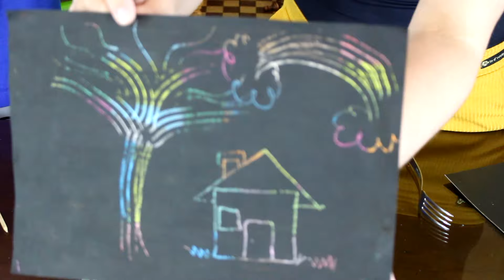PAPEL MÁGICO- ATIVIDADE DIVERTIDA - Rapha e Mandy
Hoje vamos aprender a fazer PAPEL MÁGICO muito legal!
Vem brincar com a gente